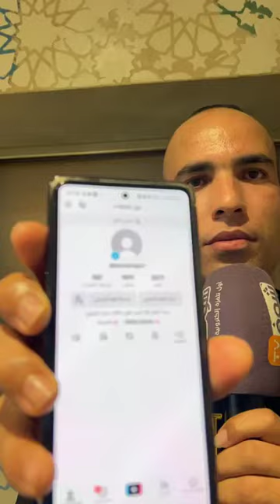شاب دارو ليه السحر الأسود ودمرو ليه حياتو وخرجو عليه ديال بصح.. تفاصيل مرعبة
مباشرة من طنجة: مكيخافوش الله.. شاب دارو ليه السحر الأسود ودمرو ليه حياتو وخرجو عليه ديال بصح.. تفاصيل مرعبة
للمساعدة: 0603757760